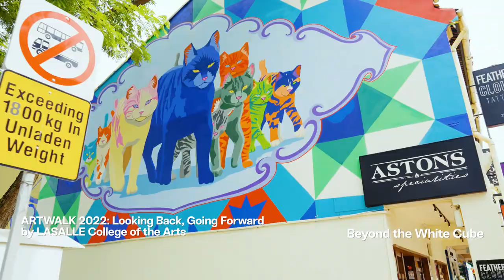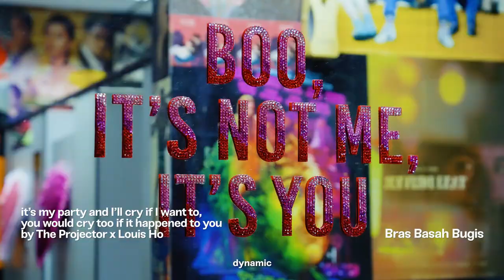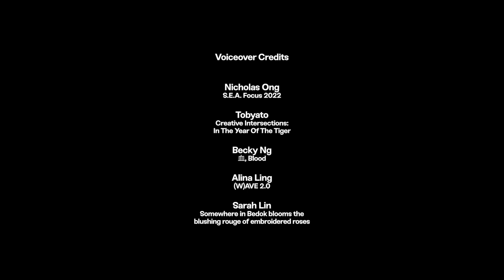Singapore Art Week 2022 - After Movie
The 10th edition of Singapore Art Week was a mammoth undertaking! 10 days of sgartweek with over 130 events happening to celebrate the diversity of Singapore’s visual art. Here's a recap of what went down for Singapore Art Week 2022. We hope you had a blast!

See you at Singapore Art Week 2023!